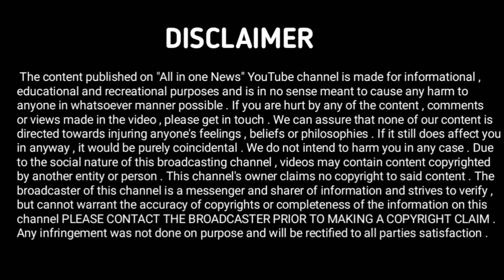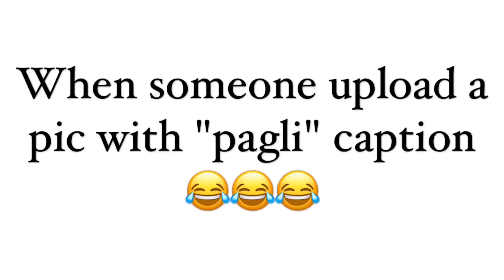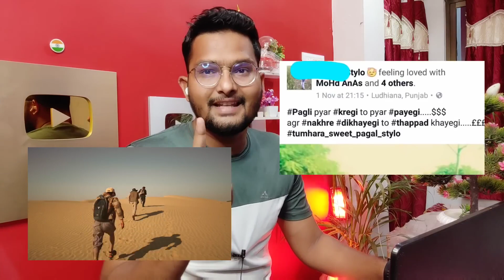Round2hell first YouTube Video 5 साल पुरानी, Nazim, wasim, Zayn Saifi,R2H Old video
Round2hell first YouTube Video 5 साल पुरानी Quality इतनी बेकार 🙄 Zayn , Nazim, wasim,R2H Old video